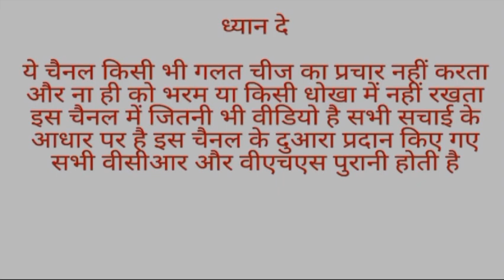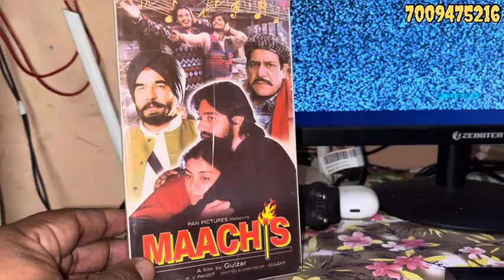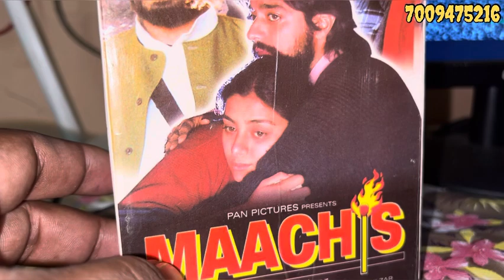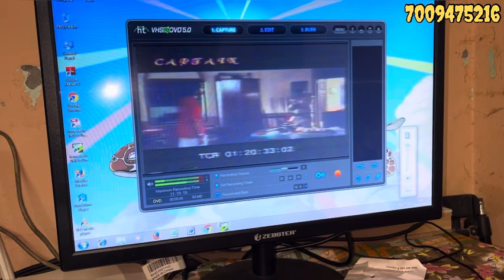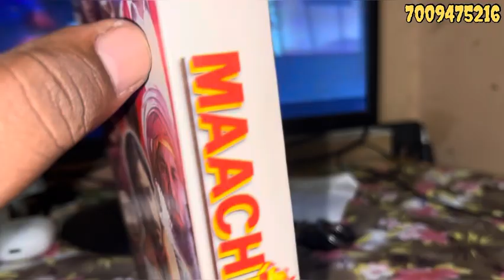MAACHIS VHS FOR COPY